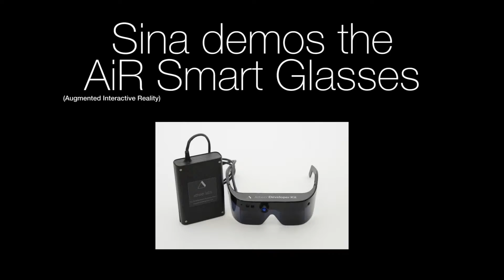Google Glass Comparison From Other Device - Google Glass Channel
All eyes are on Google Glass right now, but the search engine giant's expensive and beta-only wearable isn't going to be the last of its kind. In fact, it's not even the first of its kind.

Yes, there are several Google Glass competitors out there with strikingly similar head-mounted technology, all encouraging a more immersive digital lifestyle without the need to constantly look down at a phone's screen.

A few are less expensive than Glass and one has already launched, beating Google to the expected 2014 consumer product roll-out of its currently invite-only project.

These smaller companies may not have the name recognition of Google or access to all of your data, but their head-mounted ideas deserve just as much face time.